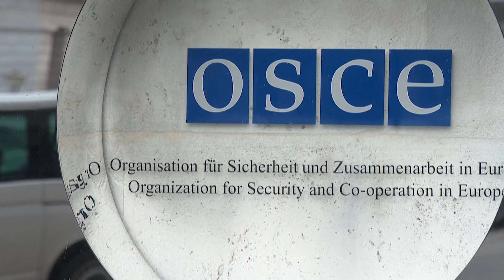منظمة الأمن والتعاون في أوروبا تعقد جولة جديدة من المحادثات الأمنية الأوكرانية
منظمة الأمن والتعاون في أوروبا ستعقد اجتماعا استثنائيا بعد أن اعترف بوتين بمنطقتين انفصاليتين في أوكرانيا. وقالت بولندا، التي تتولى حالياً رئاسة المنظمة، إن اجتماع المجلس الدائم للمنظمة يهدف إلى "معالجة هذا الانتهاك للقانون الدولي والمبادئ الأساسية لمنظمة الأمن والتعاون في أوروبا"